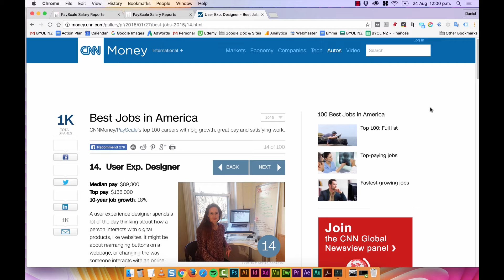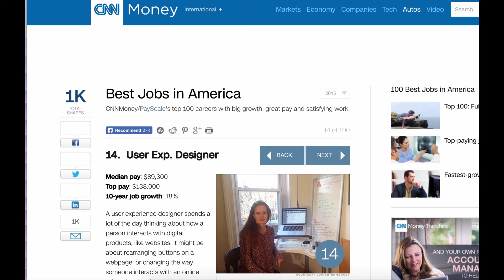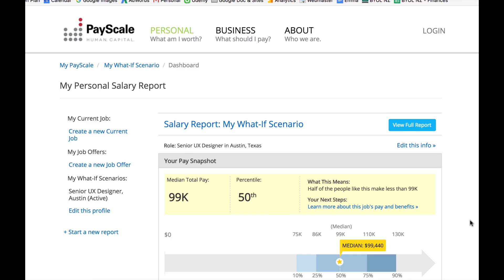How much can I get paid as a UX designer - UX design course [5/29]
5/29 How much can I get paid as a UX designer - UX design course by Bring Your Own Laptop.